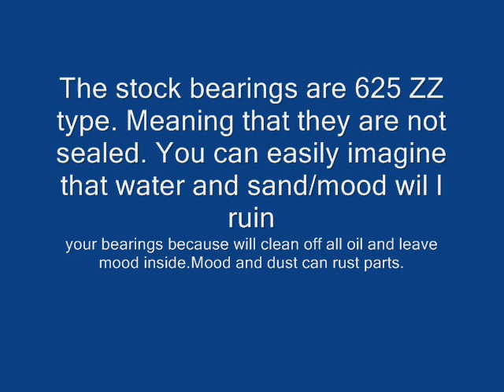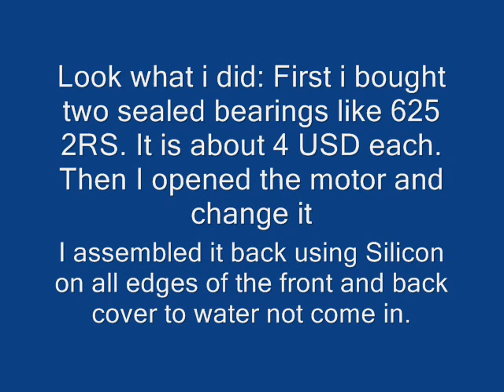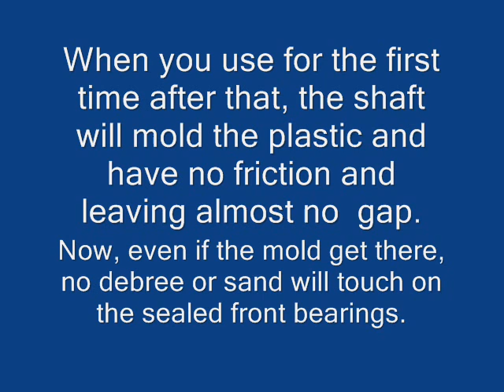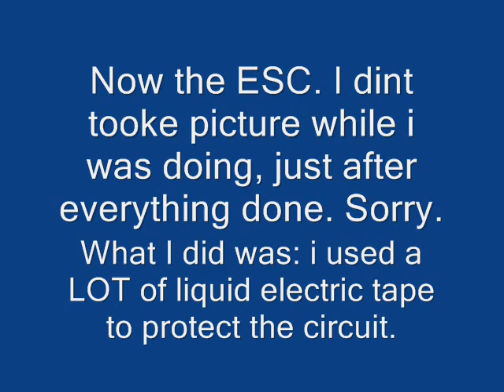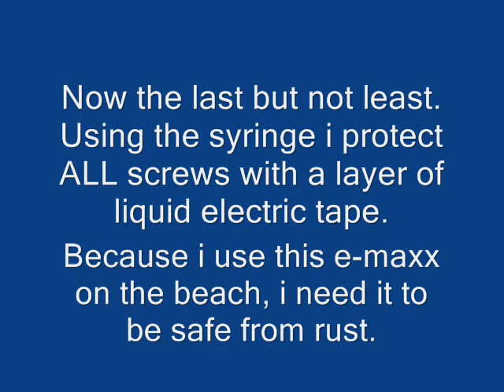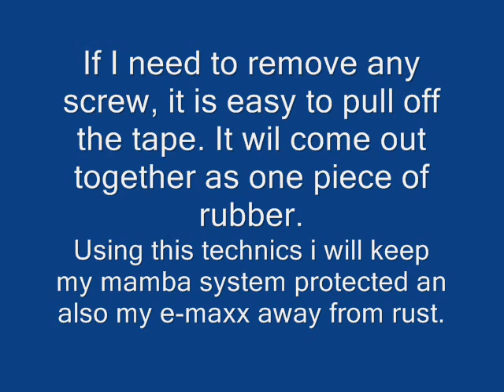How to REALLY waterproof your Mamba Monster system and also E-maxx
I made this slideshow to help those of you that need to protect your mamba monster system and also your e-maxx or e-revo. This will not only keep it safe but will also be very easy to clean after running. Consider before using the liquid tape, adding a layer of varnish specific for electric circuit. Enjoy it.
GUYS... IT´S A SHAME THAT MY EFFORT TO CREATE THIS VIDEO SEEMS VALUELESS BECAUSE I WROTE 3...4 WORDS WRONG. SORRY, MY NATIVE LANGUAGE IS PORTUGUESE AND I SELF LEARNED ENGLISH.. IF IT WAS EASIER TO EDIT THIS VIDEO AND FIX, I WOULD, BUT I HAVE A LOT TO DO AND NOT SO MUCH FREE TIME. I CREATED THIS VIDEO TO THOSE OF YOU THAT MIGHT USE THE IDEA IN YOURS RCs. IF IT IS SO PAINFUL TO WATCH, JUST STOP WATCH, I JUST DON'T NEED TO HEAR AGAIN ABOUT MY MISTAKE WRITING...

IF YOU THINK I SHOULD KEEP THIS VIDEO AVAILABLE, PLEASE CLICK ON THE LIKE BUTTON, BUT IF YOU THINK I SHOULD REMOVE THIS VIDEO BECAUSE OF THE FEW BAD WORDS I WROTE, PLEASE DISLIKE MY VIDEO. I WILL DO EITHER WITH ALL MY PLEASURE.